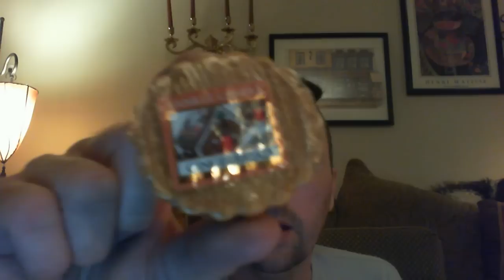Yankee Candle $1 Tart Haul/Christmas Scents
Picked up a few tarts for the upcoming holiday season.